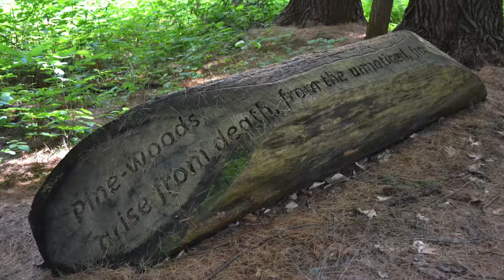When art and science work together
A look at the powerful union of art and science. When art and science work together, they can inspire people to re-examine the world around them and help them make meaningful connections with nature. Conversations with environment workers and artists in Vermont and Bhutan show how people are using art as a tool to convey environmental concern.

A part of the video series for Weaving Strands of Knowledge, an international collaboration promoting conversations on global sustainability by bringing together personal narratives of climate change with community knowledge and climate science.

Weaving Strands of Knowledge is a collaboration between the Montshire Museum of Science, the Folk Heritage Museum of Bhutan (administered by the Tarayana Cultural Foundation), the University of New Hampshire, and Royal Thimphu College of Bhutan. This collaboration was made possible by the Museums Connect program, an initiative of the U.S. Department of State’s Bureau of Educational and Cultural Affairs managed by the American Alliance of Museums.